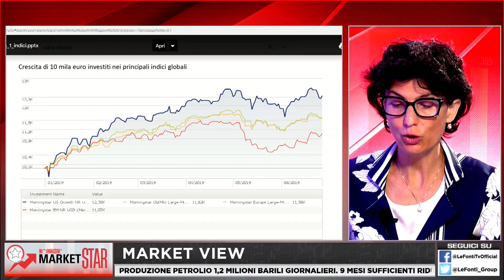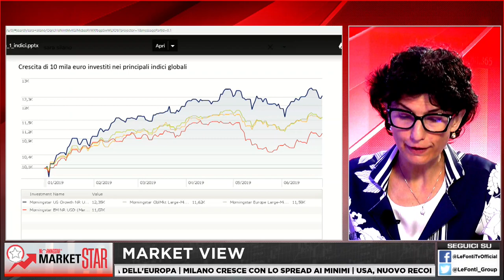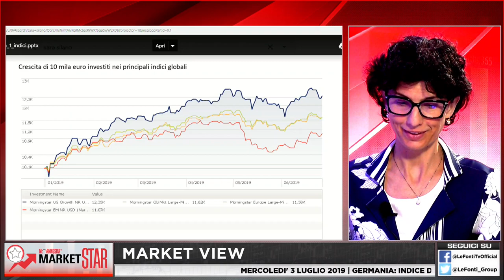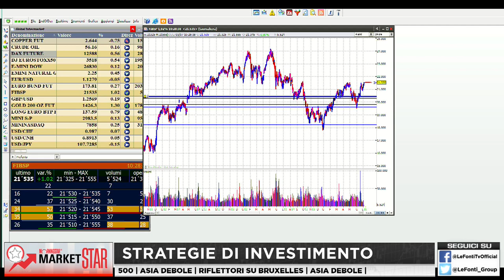Market Star by Morningstar - 3 Luglio 2019